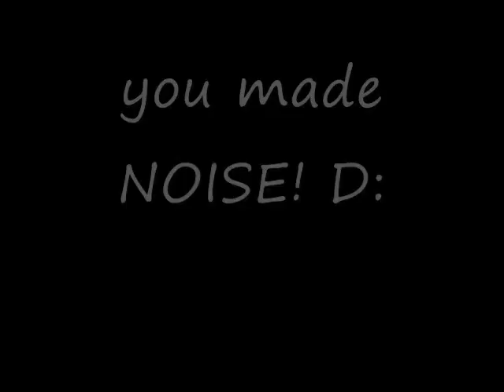Anima Libara Dance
Yeah.
Dj Raaban [c] Anima Libera
pics [c] me